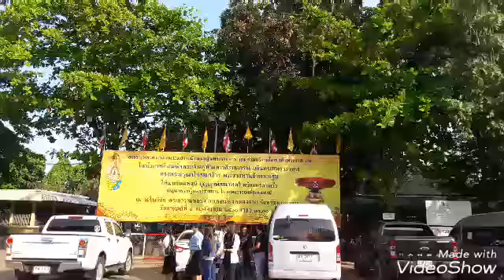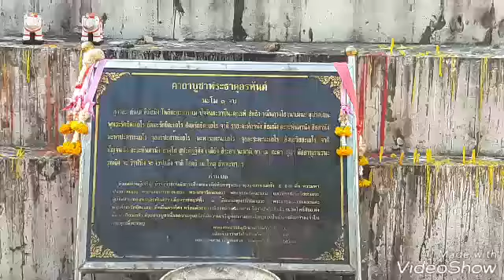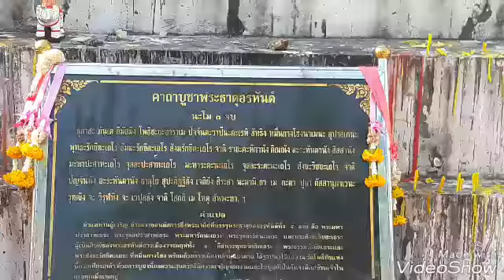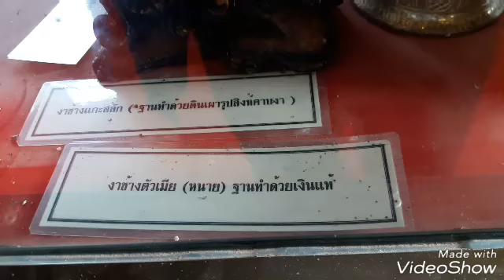หลวงพ่อพระใส วัดโพธิ์ชัย หนองคาย